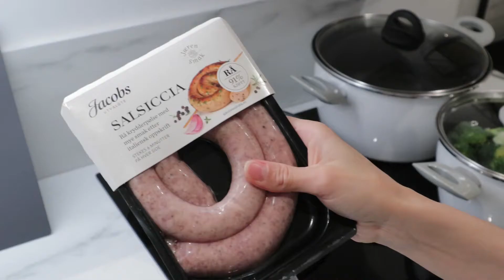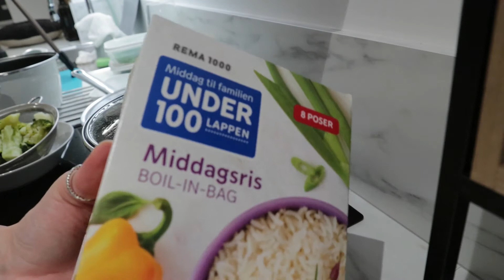Vlog | JANTAR DELICIOSO COM LINGUIÇA ITALIANA E COGUMELOS, MULHER MODERNA | RECEITASDEFERDI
➽ Jantar com linguiça italiana com cogumelos, arroz e brocoli verde

🎵  Musica
♡ Nome:
♡ Autor:
♡ Fonte: